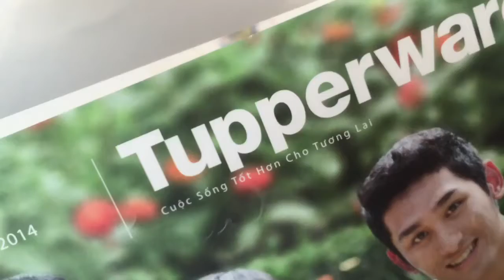Mando chef tupperware Malaysia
Hubungi saya untuk daftar ahli TUPPERWARE dengan team paling hebat ONLINE di Malaysia. Hubungi saya Syamputra Razali 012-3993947